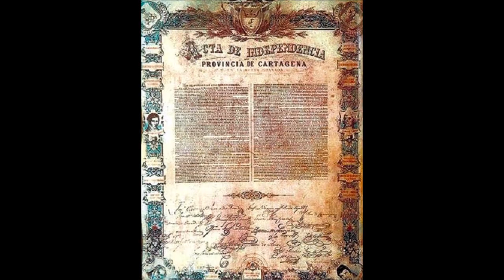VUELA VUELA LA PALOMA FROM LOS HERMANOS CALZADO SALSA BONFANTE